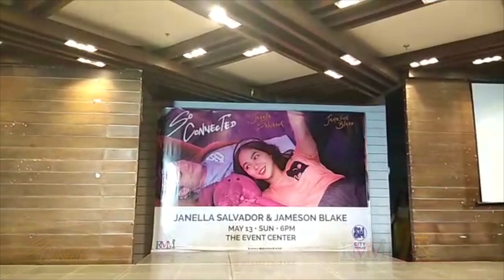SO CONNECTED MALL SHOW | Janella Salvador sings 'Mahal Kita Pero' in SM City Marilao